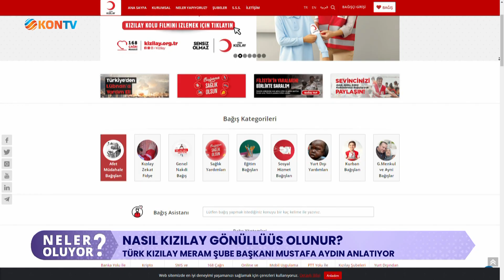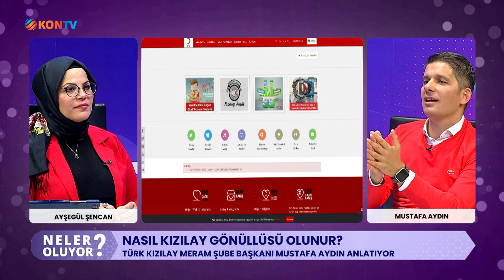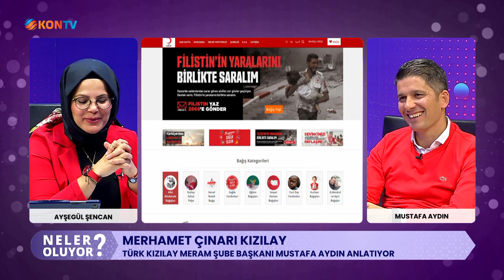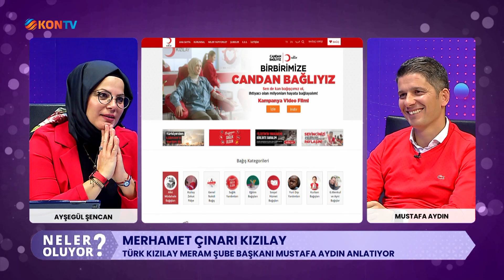NELER OLUYOR - MERHAMET ÇINARI KIZILAY - MUSTAFA AYDIN - 8 KASIM 2024